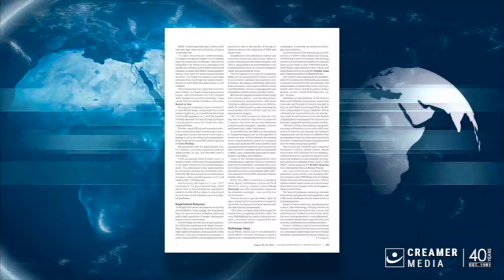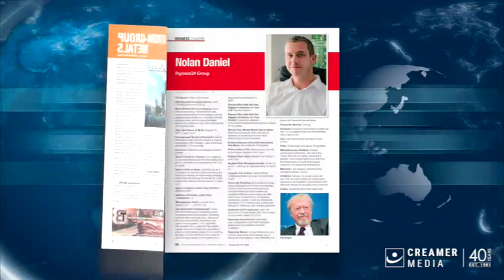Magazine round up | 25 August 2023